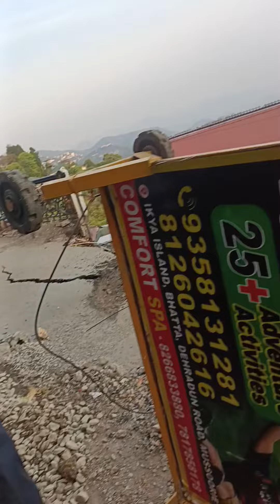mussoorie m गिरा ट्रक दर्द नाक हाधशा